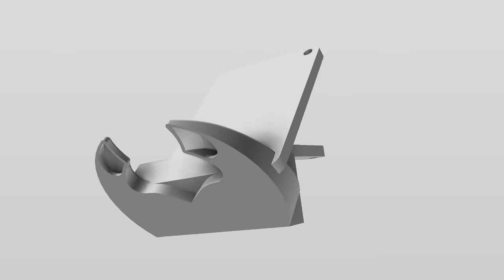Artillery fan duct